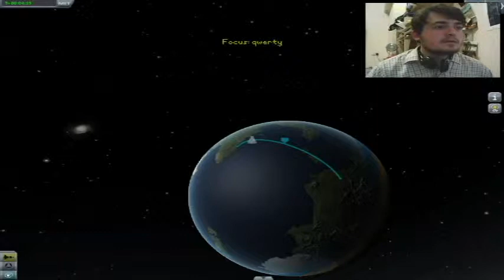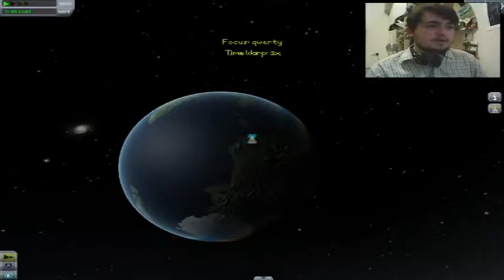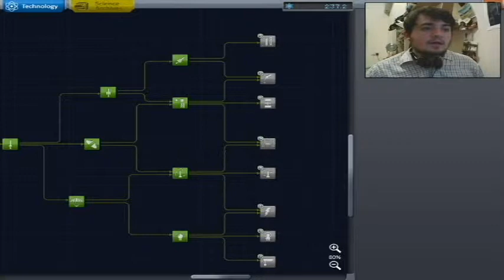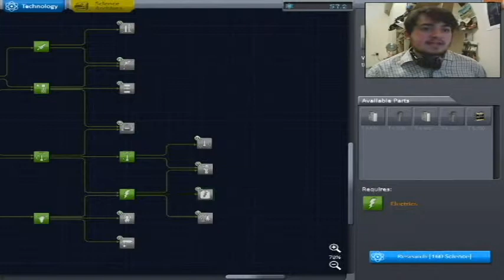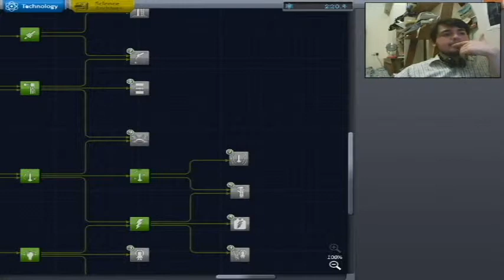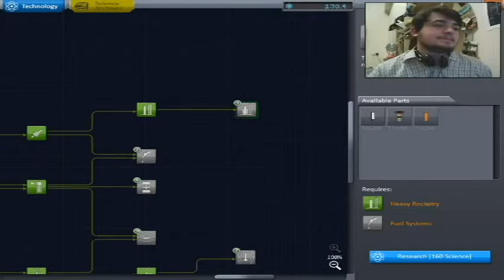Ellys Plays KSP EP 2 Lots of Science!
Ellys plays Kerbal Space Program!
Ellys does lots of sciency stuff!